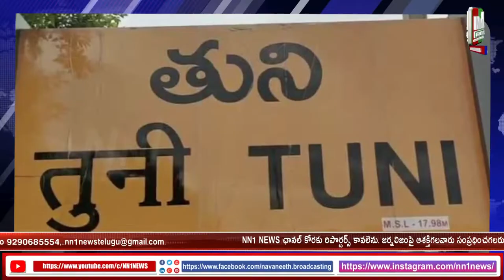తుని హైవే పై లారీలో చెలరేగిన మంటలు.